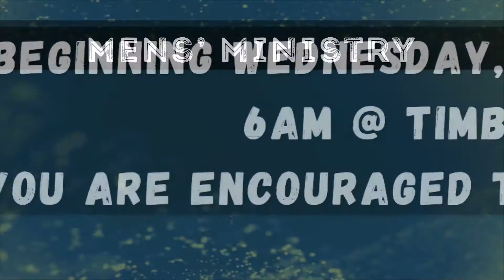Sunday 12 09 18 - Casting Call